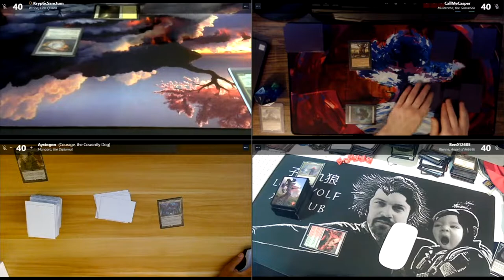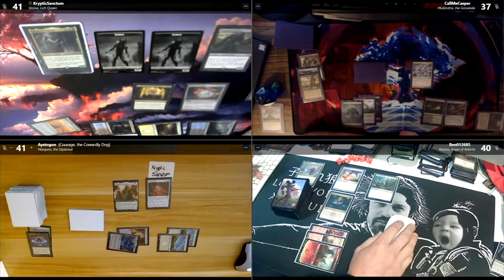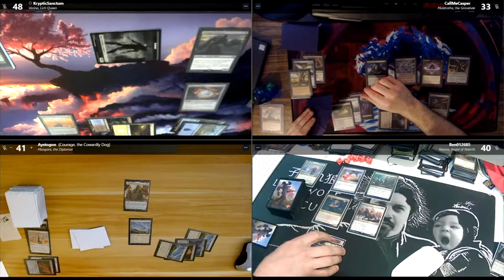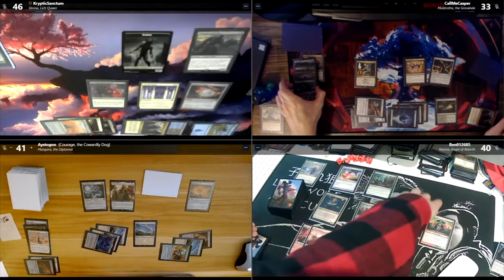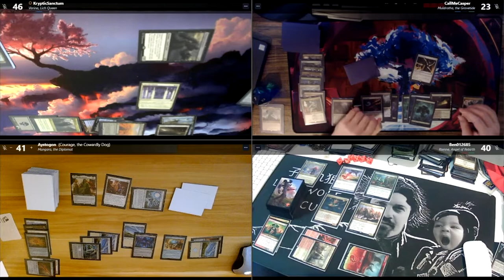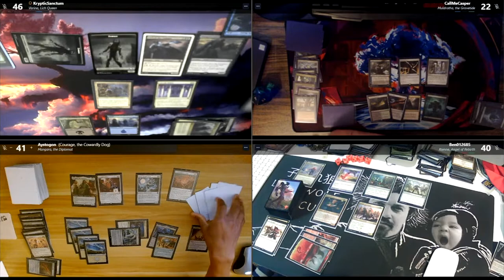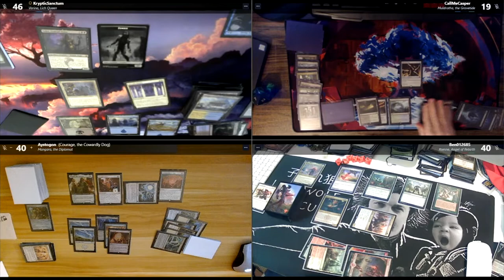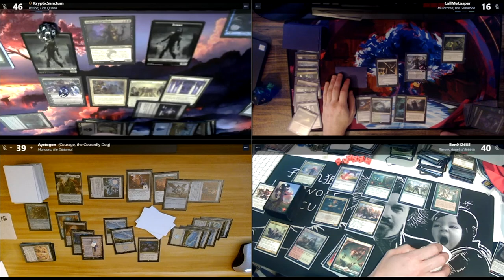Raw Edh Gameplay: Varina vs Muldrotha vs Rienne vs Mangara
Occasionally will make primer of my decks!